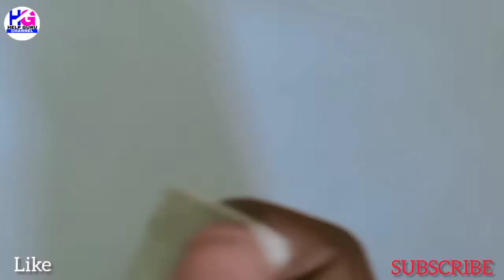How To Make Knife Sharpener With DC Motor|How to make knife sharpener at Home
Hello gyes aaj ki video mein Humne aapko ek simple sa knife Sharpener banana sikhaya hai isliye video ko Completed dekhe aur video mein diye gaye saare steps ko acche she follow karke aap bhi iss knife Sharpener Gadgets ko aasani se ghar par create kar sakte hai
I Hope aapko yeh video pasand aayi Hogi to video ko like aur Share zaroor karna
How to make knife sharpener
How to make knife sharpener at Home
How to make knife sharpener with DC motor
How to make Homemade knife sharpener
How to make Electric knife Sharpener
Jai Hind vande maatram